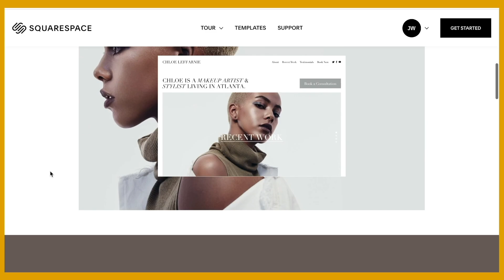5 Ways To Stay Inspired in Photography & Beat Burnout 🔥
⭐️ The 8 essential steps to make your photography business legal & legit ↪️

Join the free Build + Bloom photography Facebook group for photo questions and business support ↪️